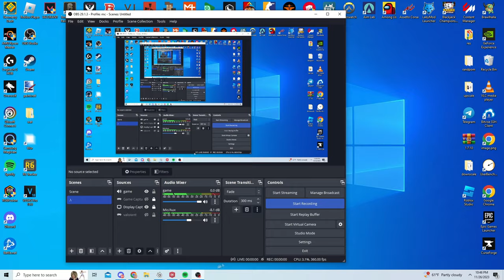MMC ELO SERIES (LEGIT) #2 - no losses to 1200 with 12 cps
The elo series' will increase in quality. I made an audio overlay in obs midway thru the vid, so I can put backround music in order to cut the clips without cutting the music :)
shoutout the guys for being in the call at different points @c8pe @hayonmc @BruhMonkeyJayy @gargoylesbestww @rackofricexgargoylespvp